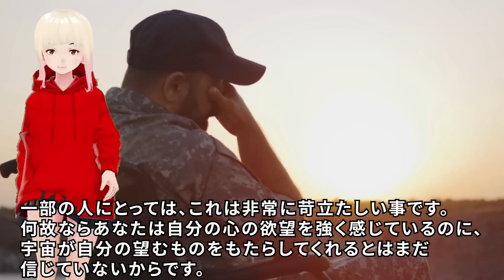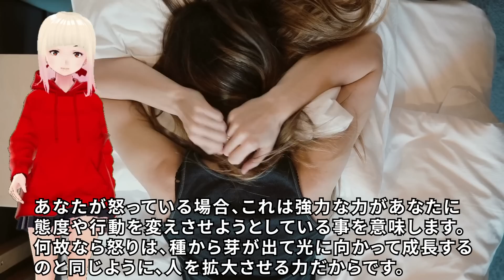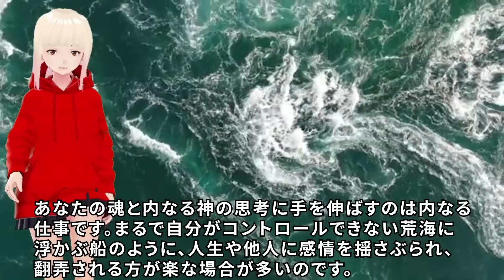【衝撃】あなたは選ぶ事ができます！！アンと天使たちからのメッセージが素敵すぎる！！【スピリチュアル】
今回はアンさんが1月21日に配信した、天使たちからのメッセージをご紹介します。今回もウォール翻訳でお届けします。